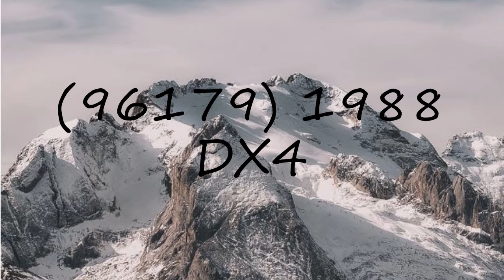How to pronounce (96179) 1988 DX4?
How to pronounce (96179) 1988 DX4? say (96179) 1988 DX4! How to say (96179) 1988 DX4. How to pronounce (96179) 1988 DX4 correctly.  Learn the pronounciation (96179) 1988 DX4! Expand your vocabulary, learn (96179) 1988 DX4 word. Use this free pronunciation guide to practice words at a time. Learn for free. Thank you for viewing, please like or subscribe! hoe om te sê, si të thuash, እንዴት እንደሚናገር, wie sagt man, comment dire, come dire, como dizer, как сказать, nasıl denir, cómo decir, 怎么说,